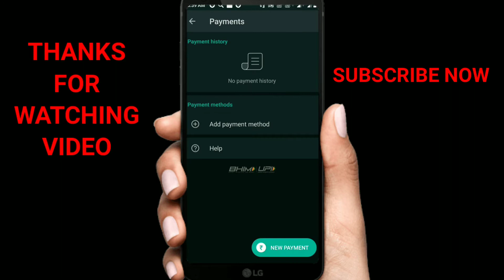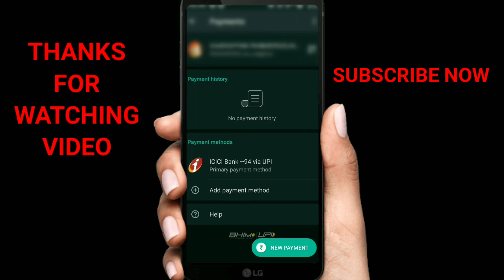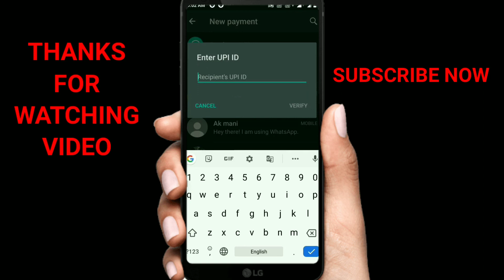how to use WhatsApp pay in tamil | WhatsApp payment option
this video explain the how to use WhatsApp pay in Tamil and how to use WhatsApp payment option. WhatsApp payment feature not showing solution.how to use WhatsApp payment in India.